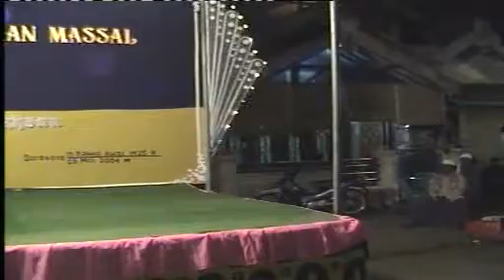lucu ceramah Kyai H Ali Mashudi 09 mei 2004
acara maulidurrasul di masjid al-ikhsan jl wonokusumo wetan surabaya
serta khitanan massal wilayah semampir